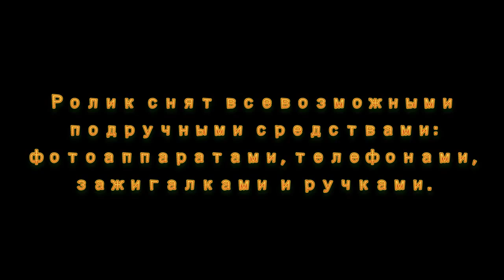Winter Bikini Ski & Snowboarding in Russia